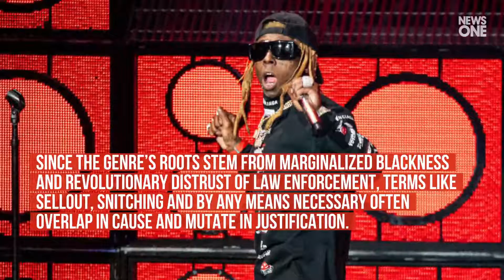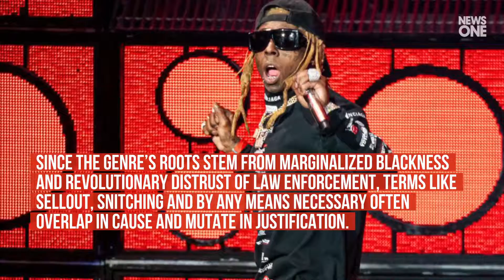Lil Wayne: The Cell Block Is Hot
Lil Wayne doesn’t go out his way to share his personal opinions on social issues or politics. .
His HYFR style of answering questions is best exhibited in an infamous lawsuit deposition and a VH1 interview during the “lean” era .
where he made it perfectly clear whatever is in his “cup” is nobody else’s business.
Still, every few years he makes headlines outside the gossip blogs for saying something outlandishly contrarian to what we might expect from his persona. .
Rap prides itself on a street code but